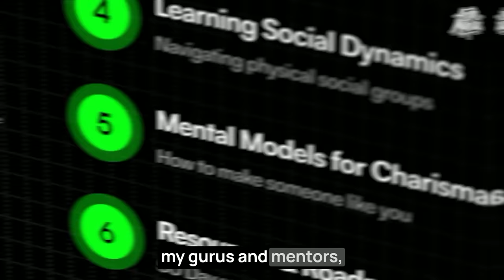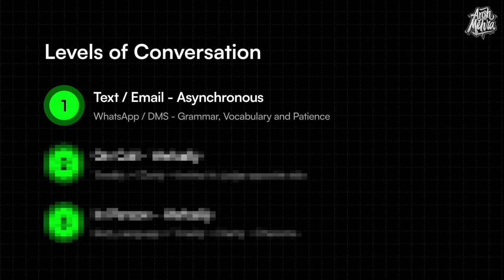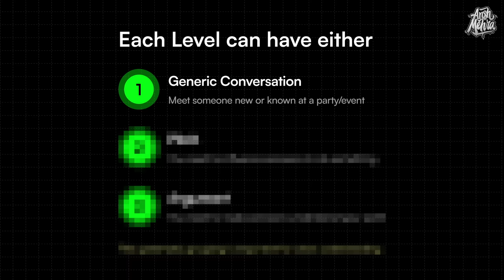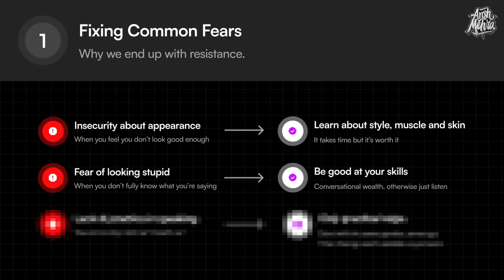How to Master Communication Skills?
Timestamps
0:00 - Intro
0:40 - Required Knowledge
2:25 - Levels of Conversation
4:30 - Types of Conversation
6:00 - Common Fears
11:55 - Improving First Impressions
12:20 - Decide who you want to impress
14:03 - Get Introduced by someone else
15:35 - How to be valuable
15:45 - Improve choice of clothes
20:09 -  Improve skin & hair
27:53 - Build your social media
29:19 - Improve Tonality, Vocabulary & Pace
29:32 - How to write clearly
30:24 - Practice in front of Camera
31:46 - Practice your accent
34:15 - Use less words
35:19 - Learn Social Dynamics
42:09 - Mental Models for Charisma
42:23 - Resources & Roadmap
52:08 - Quick Revision